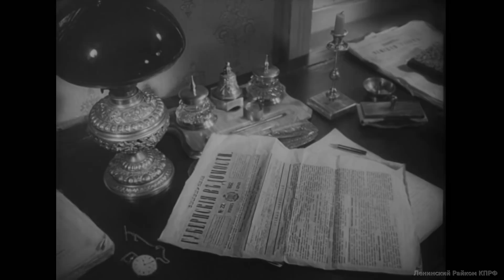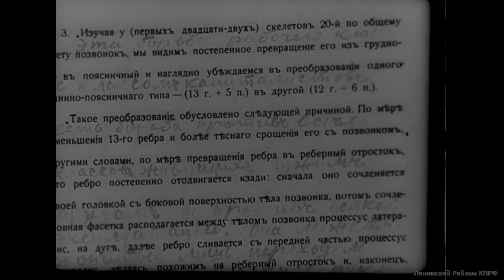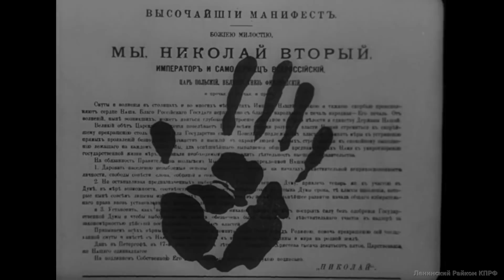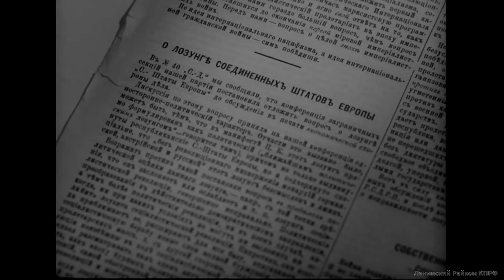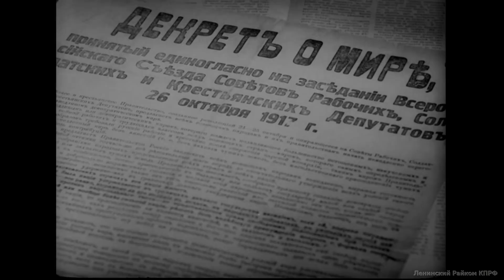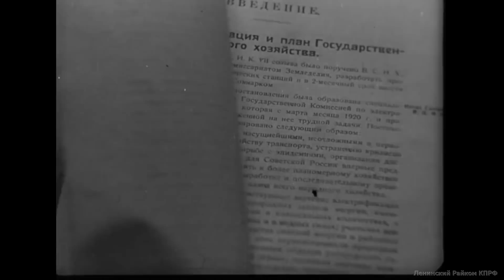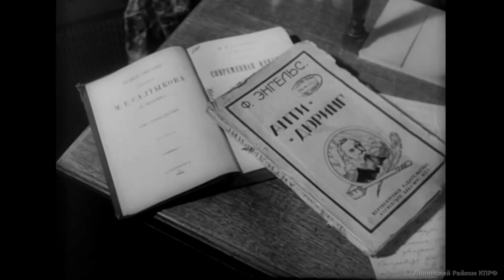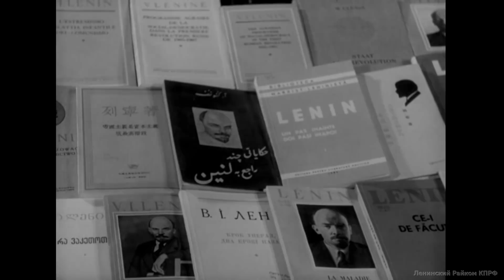Владимир Ильич Ленин.. (1956)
Фильм рассказывает о биографии и революционной деятельности В.И.Ленина.